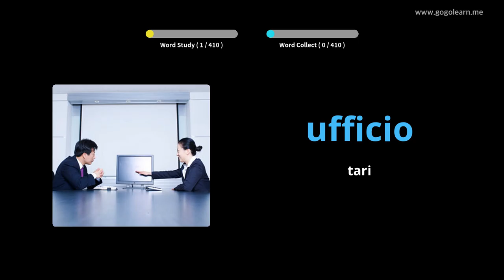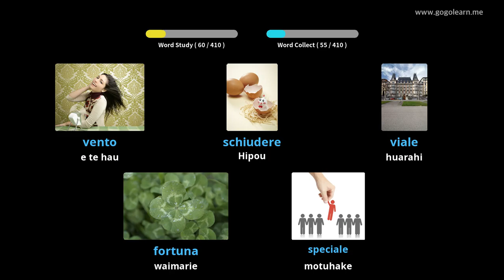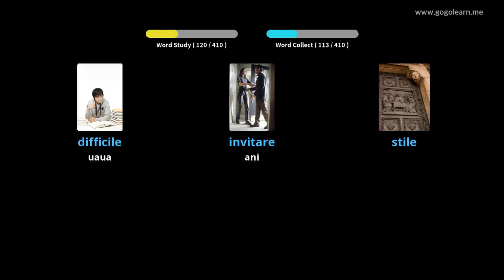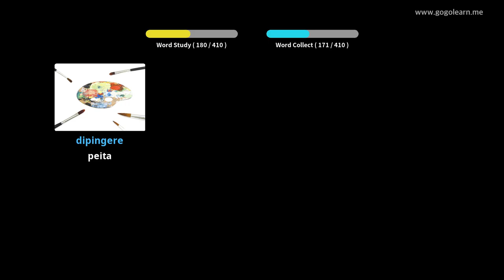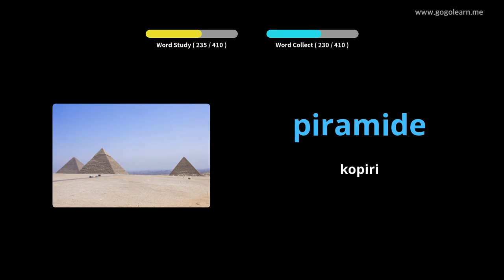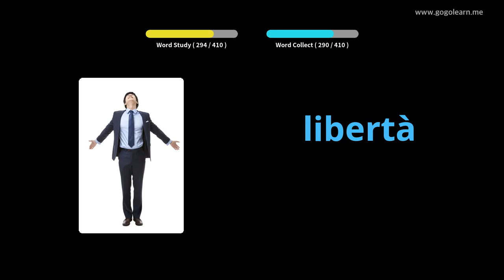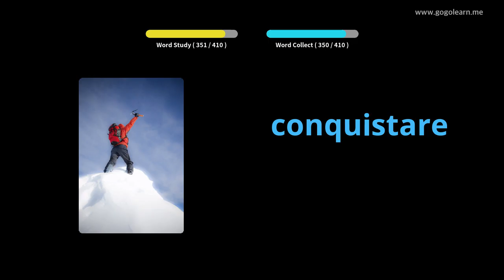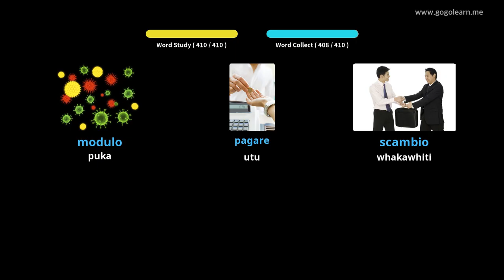Ko te Kura Tuarua o Itakati Kura Tuarua 2 | Golearn